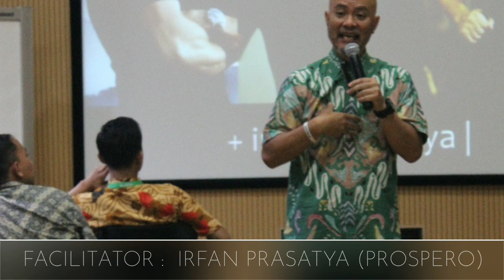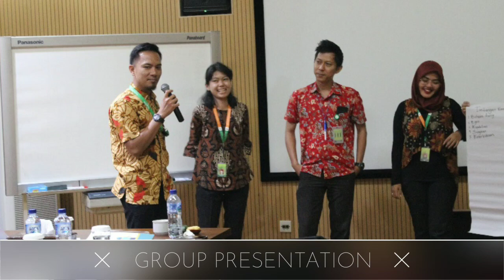BCP - Assertive communication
Block Curriculum Program (BCP)

Assertive communication
12-13 Maret 2019